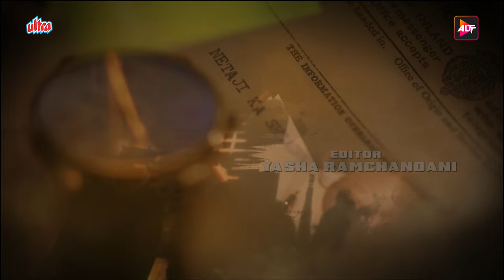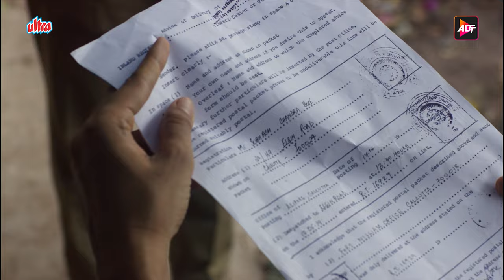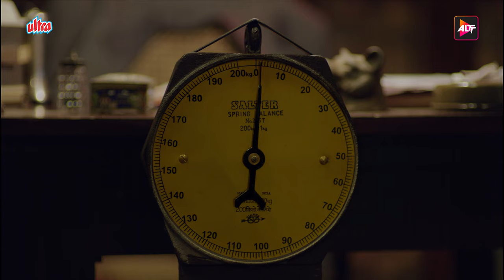BOSE - Dead / Alive - Episode 03 | Rajkummar Rao New Web Series | Patralekha | Naveen Kasturia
Episode 03 - Catch Me If You Can
Description: Memories of a young Bose are recalled as rumours of his death begin to surface.

Writer : Reshu Nath
Director : Pulkit

Cast :
Chinmoy Das as Sarat Chandra Bose, elder brother of Subhas Chandra Bose
Nondini Chatterjee as Bhibhavati Devi
Abhijit Lahiri as Janakinath Bose, father of Subhas Chandra Bose
Praveena Deshpandey as Prabhavati Devi, mother of Subhas Chandra Bose
Manoj Mehra as Hemanta Kumar Sarkar
Patralekha Paul as Nandani
Surendra Rajan as Mahatma Gandhi
Sanjay Gurbaxani as Jawaharlal Nehru
Mariusz Daszczynski as Adolf Hitler
Akash Sinha as Habib ur Rahman
Agnelo Chang as Nakamura
Sanjay Nath as Dr. Mathur
Sunil Kumar Palwal as Hayat Khan
Victoria Ansell Gauvin as Lydia
Andy von Eich as Prince of Wales
Mir Sarwar as Rehmat Khan / Bhagat Ram Talwar